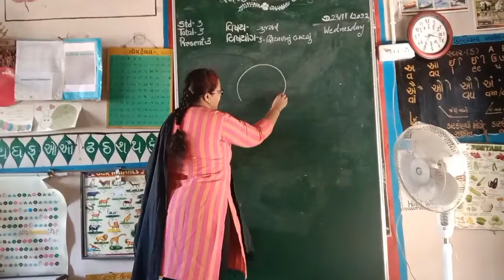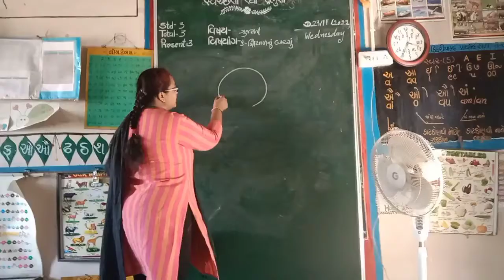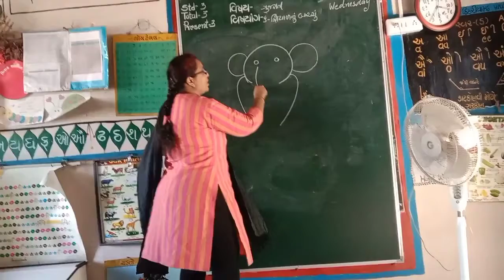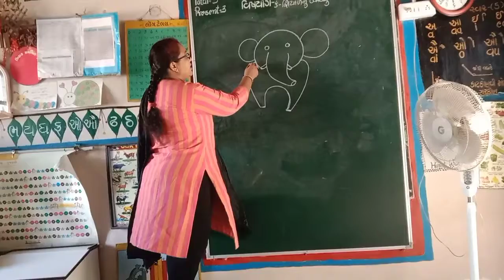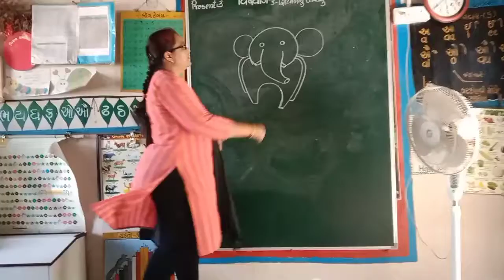હાથી દોરતાં શીખોdrawing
ગુજરાતી, ધોરણ-૧||એકમ-૬ શિયાળનું બચ્ચું અંતર્ગત હાથીનું ચિત્ર દોરવું અને ચર્ચા કરવી.